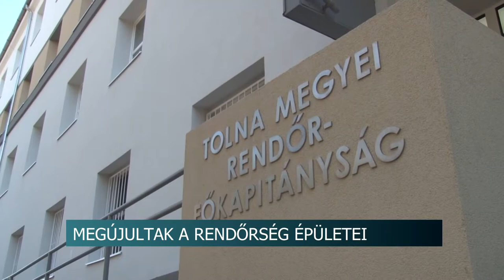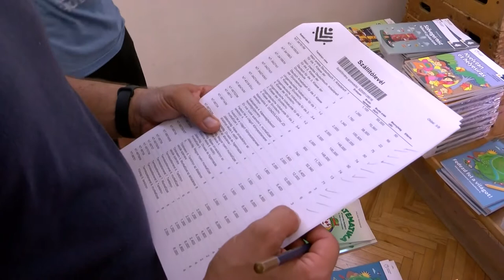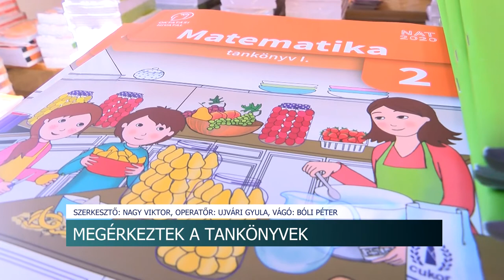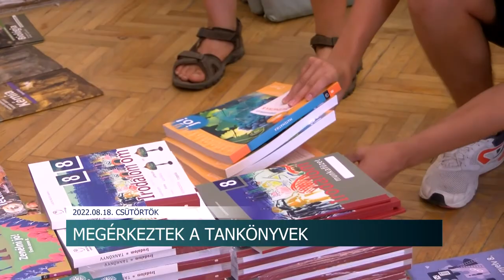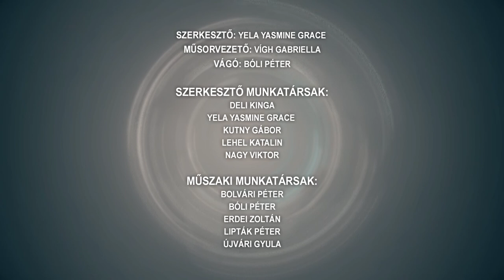Híradó - Tolnatáj TV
Elkezdődött a szüret - nagyon kéne az eső a későn érő szőlőfajtáknak
Zetelaki néptáncosok Magyarkeszin
A Bátaszéki Felvidék Néptánc Egyesület tagjai táboroztak
Megújultak a rendőrség épületei Tolna megyében - több, mint 1 milliárd forintból korszerűsítettek három ingatlant
Megérkeztek a tankönyvek